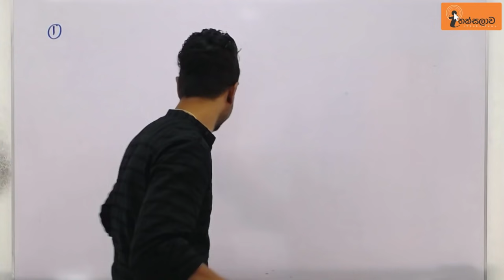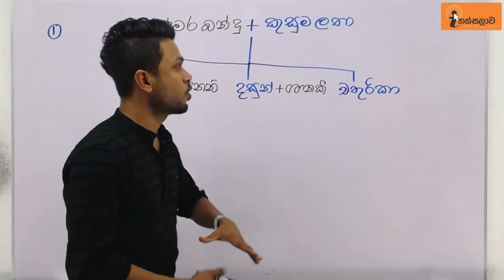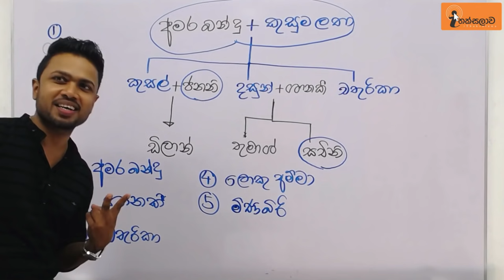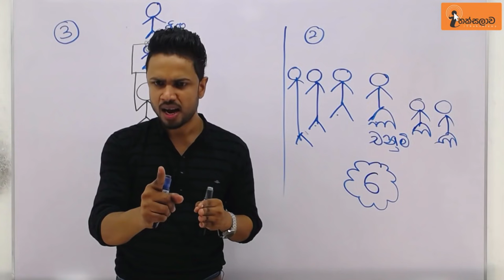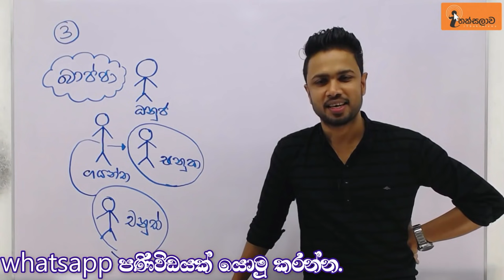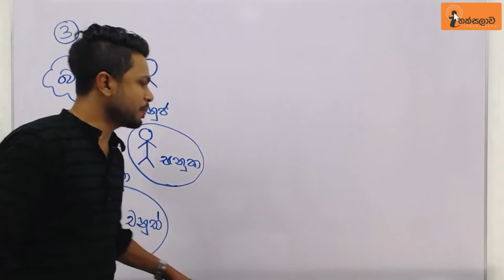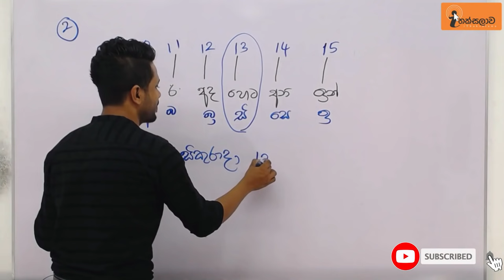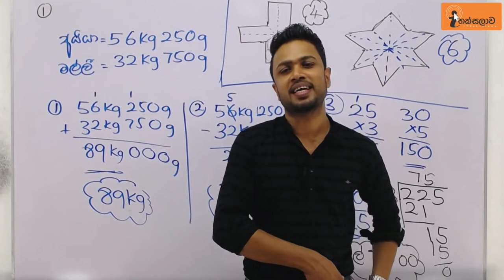ආරම්භක ගණිත ගැටලු පන්තිය 2022 | 4/5 ශ්‍රේණි| 2021.10.03 ඉරිදා| චින්තක රන්මිණි | Chinthaka Ranmini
ආරම්භක ගණිත ගැටලු පන්තිය 2022 වර්ෂයේ 4/5 ශ්‍රේණි සඳහා | 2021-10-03 ඉරිදා | චින්තක රන්මිණි |Chinthaka Ranmini
ලංකාවේ හොඳම ගණිත ගැටලු Online පන්තිය
 සඳහා පුංචි ඔයාටත් ආරාධනා 🙏🌹

ඔබ කළ යුතු වන්නේ...

දරුවාගේ නම , 2022 ඇතුළත් වන ශ්‍රේණිය  , පාසල ඇතුළත් කර දැන්ම 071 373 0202 අංකයට whtsapp පණිවිඩයක් එවීම පමණි .

සතියට දින දෙකක් , සතිය පුරා දරුවාට තනිවම කිරීමට වැඩිම අභ්‍යාස ප්‍රමාණයක් සහිත වැඩ පොත සමගින්.

3 ශ්‍රේණිය: සෑම සෙනසුරාදාම සවස  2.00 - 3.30
                    සෑම ඉරිදාම සවස 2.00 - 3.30

4 ශ්‍රේණිය: සෑම සෙනසුරාදාම සවස 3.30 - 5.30
                    සෑම ඉරිදාම සවස   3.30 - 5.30

5 ශ්‍රේණිය: සෑම සෙනසුරාදාම සවස 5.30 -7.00
                    සෑම ඉරිදාම රාත්‍රී  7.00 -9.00

6 ශ්‍රේණිය: සෑම සෙනසුරාදාම රාත්‍රී  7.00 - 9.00
                    සෑම ඉරිදාම සවස 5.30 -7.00

*ආකර්ෂණීය ඉගැන්වීම් රටාව.
*ඕනෑම අපහසු ගණිත ගැටලුවක් ඉතා රසවත් ආකාරයට දරුවාගේ මනසේ තැන්පත් කිරීම.
*මනෝ විද්‍යාත්මක දේශන.
*සෑම ගණිත ගැටලුවක් සඳහාම කෙටි ක්‍රමයක්.

මාසික අය කිරීම රු.800 /= ක් පමණි (දිනකට රු.100 බැගින් )

 දරුවාගේ ආසම විෂය ගණිතය කරන්නට වෙහෙසෙන දෙමාපියනි, ඔබටයි මේ ආරාධනා ..